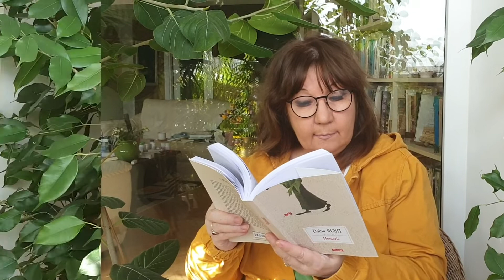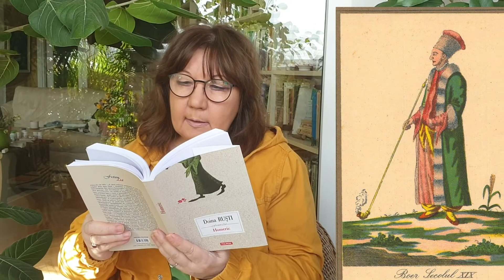Lectura de luni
Homeric: Iane